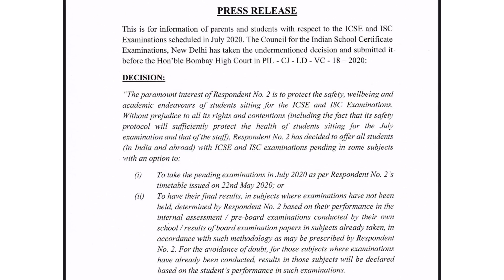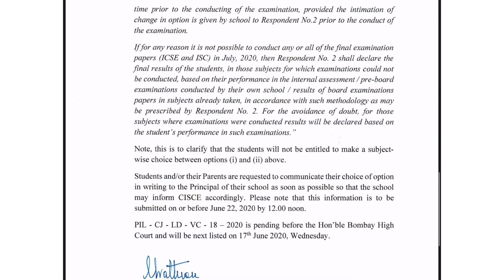THE CISCE COUNCIL LETS YOU CHOOSE IF YOU WANT BOARD EXAMS OR NOT. LATEST NOTICE FROM CISCE COUNCIL!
BEST BOOKS FOR QUICK REVISION!!

10 Years Solved Papers: ICSE Class 10 for 2020 Examination

10 Last Years Solved Papers: CBSE Class 10 for 2020 Examination

karan anand
anand karan

icse latest notice,icse exam update?,will icse/isc 2020 further posponed?,icse 2020 rest exams will be conducted or not?,icse 2020 and isc 2020 rest exam will be conducted or not?,notice update by cisce council,knowledge guruji,icse 2020,abp ananda,digital education the future of learning,karan anand,anand karan,icse latest updates,icse latest news 2020

icse 2020,master mind,icse class 10 board exam,icse class 10,icse exam tips,icse maths paper 2020 solved,icse boards 2020,icse boards 2020 tips,class 10 boards 2020 preparation icse,how to score above 95 percent in class 10 icse,how to score above 95 percent in class 10,icse tips and tricks,study with sudhir,t s sudhir

English grammar section for class 10th board exams
How to write answers in icse and cbse board exams
How to get above 90% in board exams
How to solve any question in class 10th board exams
How to write any answer correctly in class 10th board exams

icse class 10,priyanka mam,priyanka kabra,study with sudhir,t s sudhir,icse 2020,icse maths paper 2020 solved,icse physics paper solved,icse physics class 10th

icse cbse isc other state boards cancelled most probably,will the icse/isc board exams be cancelled?,how to prepare in these 21 days lockdown,guruji knowledge,knowledge guruji,icse board exam postponed,icse board updates,icse board exam 2020,icse latest notice,icse exam update?,will icse/isc 2020 further posponed?,icse 2020 rest exams will be conducted or not?,icse 2020 and isc 2020 rest exam will be conducted or not?,notice update by cisce council